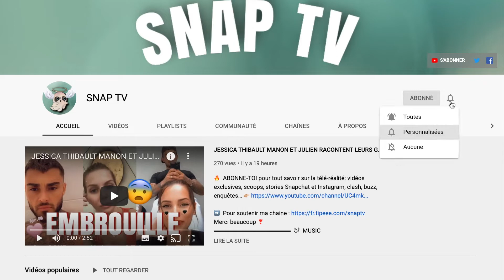MAEVA GHENNAM COMPARÉ À MICHAEL JACKSON 😱 ! ELLE RÉPOND ET TACLE FORT 💥 !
Maeva Ghennam répond et tacle fort certains des internautes qui ont comparé la jeune candidate des marseillais à Dubai , à la star de la pop Michael Jackson.

Musique proposée par La Musique Libre :
Ikson - Wanna